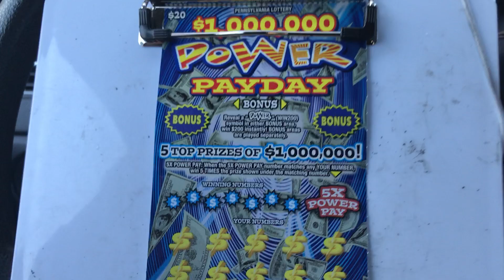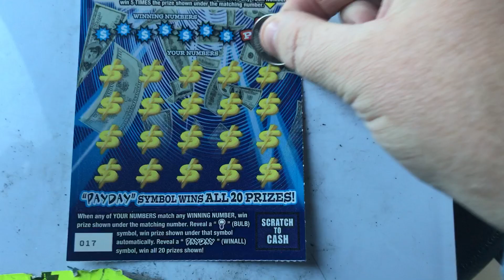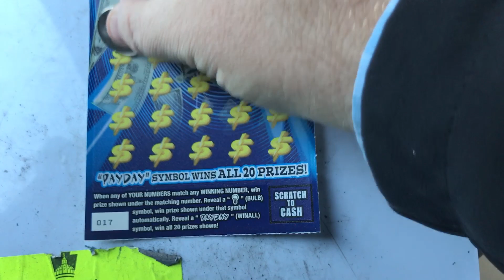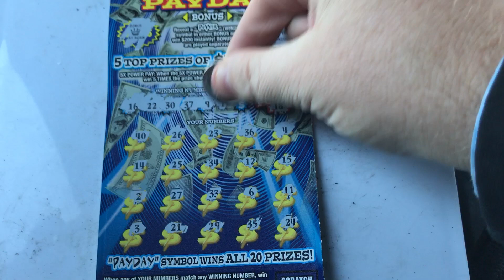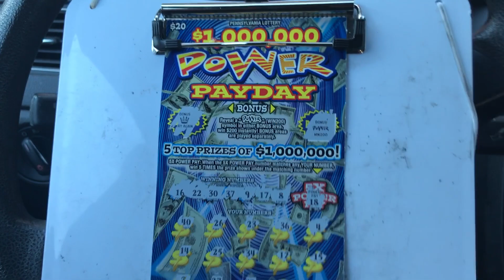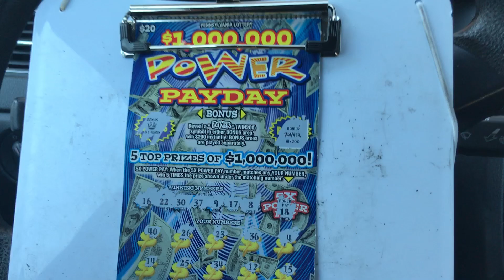WOW!! HUGE WINNER!!! $20 POWER PAYDAY!! PA LOTTERY!!!